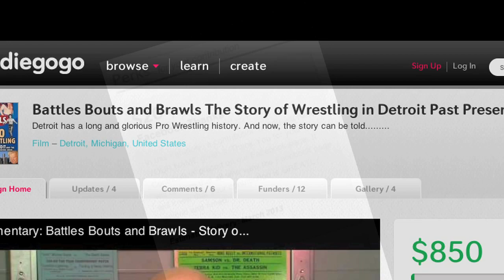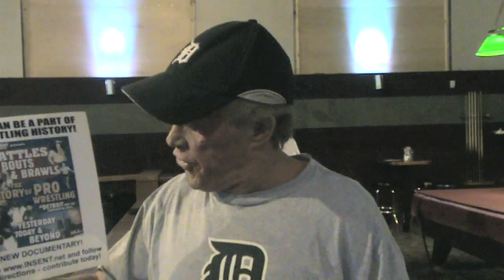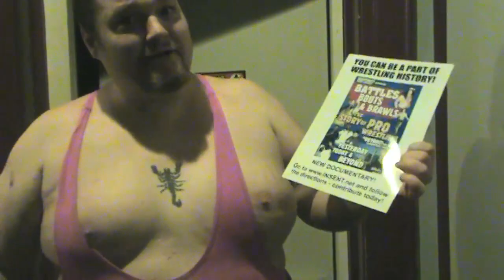Update-Indiegogo-Battles, Bouts and Brawls: Wrestling in Detroit-INSENT.NET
Folks, we are below expectations on our Indiegogo fund-raising. But, the more funding gotten, the closer we can get to bringing YOU: 'Battles, Bouts and Brawls'. go and click the link. contribute TODAY !